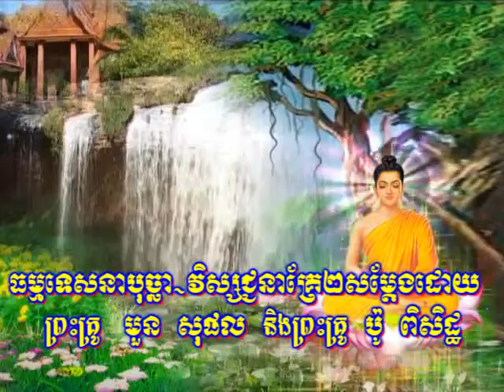ធម្មទេសនាគ្រែ២នៅរដ្ឋ​ Texas សម្តែងដោយព្រះគ្រូ​ មួន សុផល និងព្រះគ្រូ ប៉ូ ពិសិដ្ឋ ។